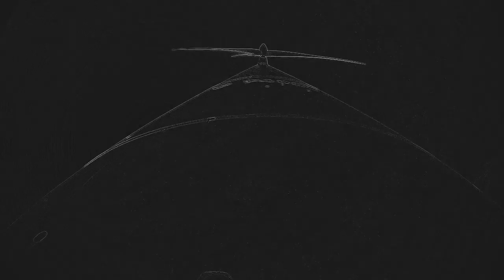MOTHERBRAIN - "0010"-Teaser No4: Rapid Expanding Space